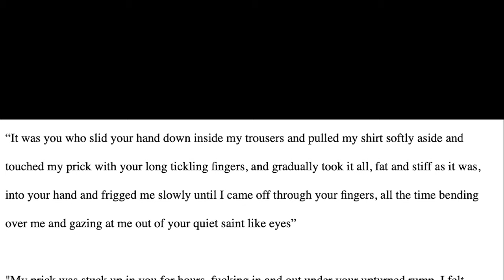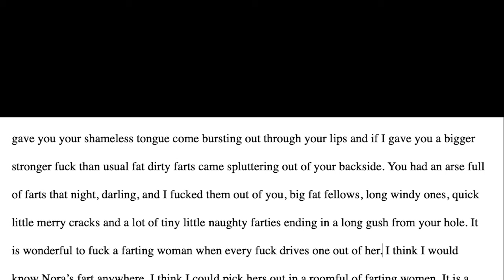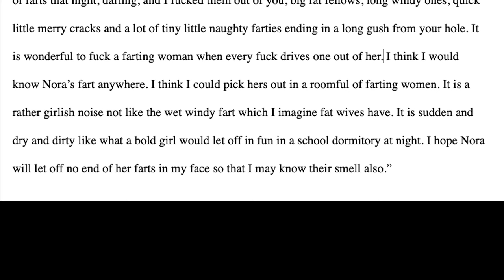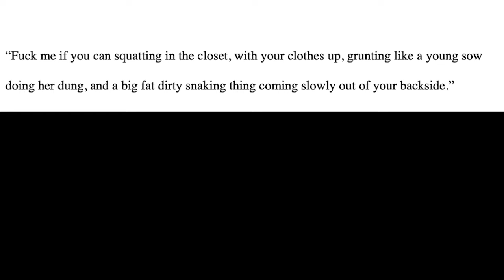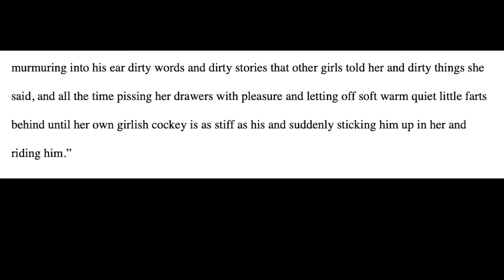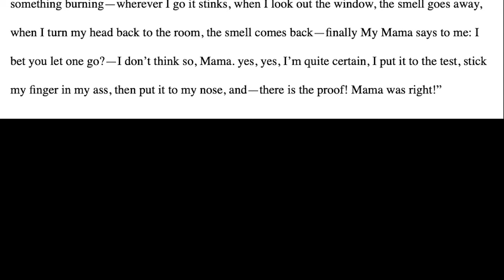FUGGED up History: Historical Love Letters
Historical love letters with a twist